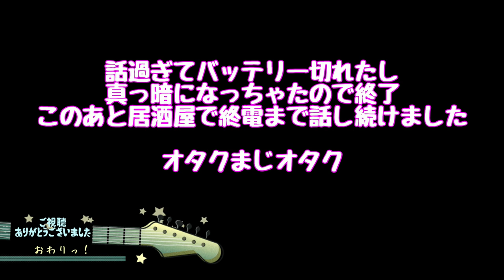オタクが差別されない世界を作るには【ダベりっ！13回目 5/5】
救おうとかおこがましい事は思ってないですが、
きっとみんな同じことを考えてるんだと思います。
オタク達の未来に光あれ！

0:00 偏見に合うオタク達とその対策
7:08 コミュ障＝オタクという差別が起きる理由
14:48 アニメや漫画って実は懐が深いんだぜって話
19:23 オタクでも色んな性格の人がいる(多趣味)
24:43 オタクは比べるものじゃない
28:38 エンドトーク(鉄オタだった2人)

このメンバーでMV撮ってます↓

【アニメ氷菓OP】 優しさの理由をバンドで演奏してみたらエモい【MV】ROSSY FILMS #16 by【 F3 】

【MV】Rising Hopeを男だけでバンドで演奏してみたらエモい【魔法科高校の劣等生OP LiSA】ROSSY FILMS #19  by【 F3 】

・ちゅーる(デュフフ★こんぱにおん)

・BGM
自作です。ここにあったりなかったりします↓